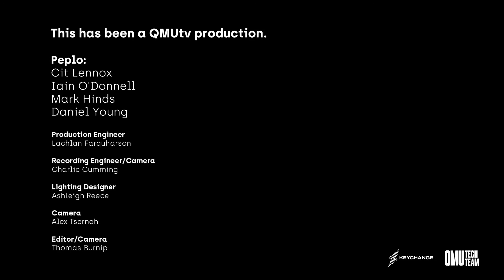Peplo - Love Is Fun (The QMU Session)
Peplo - Love Is Fun

Lip syncing,
dancing in your chair;
hiding,
jumping out for a scare.

Oh, love
is fun, when it's
you I love,
oh you -

Play fighting,
and sometimes for real;
day tripping all
over ourselves...

Oh, love
you I love,
oh you -

I love your

treasury of phrases, you
coined them silver tongue, you
stilled all my loud dreams so
still we couldn't sleep...

Oh, love
you I love,
oh you -

Love
you I love,
oh you -